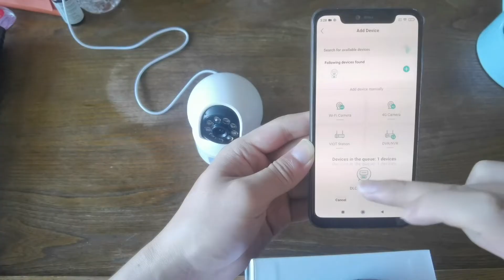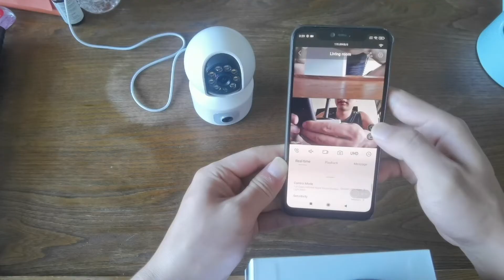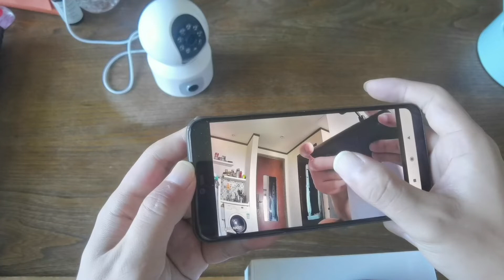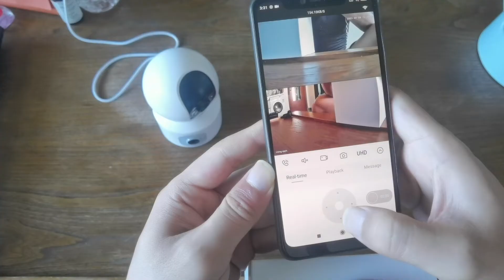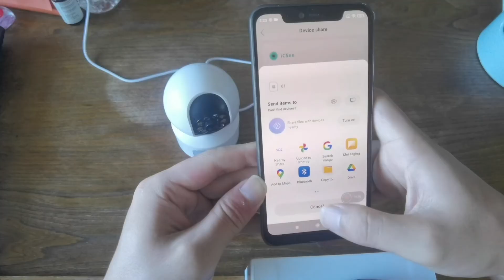How to connect dual lens WiFi smart camera with icsee app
In this video ,we operate the 1080P dual lens WiFi camera .
This wifi camera use the Icsee APP, available in Googleplay and Apple store . We need use the 2.4Ghz WiFi to connect camera with your wifi router .Not support 5Ghz WiFi  .  After you have connect this camera to WiFi router , you can use your mobile phone to check this camera at any place .

The camera main features :
PTZ 360 degree ,
Dual lens
Motion detection
Auto tracking
Two way audio
Night vision
2.4Ghz WiFi .